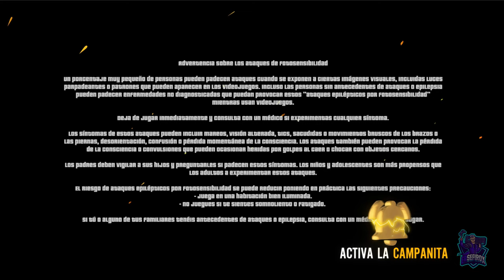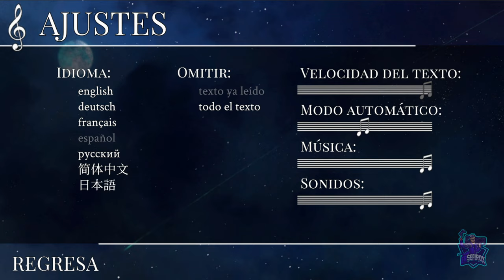SWEETEST MONSTER // PLATINO y 1000G FACILES de 2 minutos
Juego de novela visual.
Puedes conseguirlo en Playstation 4 y Playstation 5 y 1000G en Xbox
Sweetest Monster